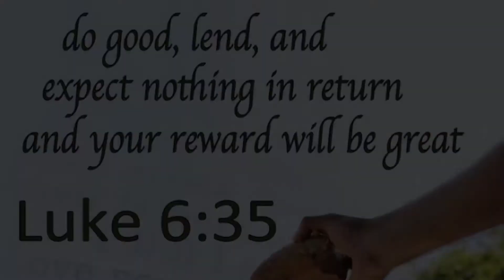Kwento Sa Mabuting Samaritano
Sagap Tv Holy Week Special